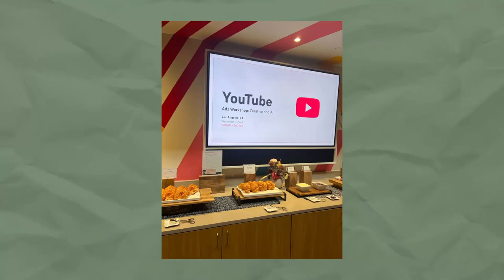I Analyzed My Viral TikToks... This Is What I Learned